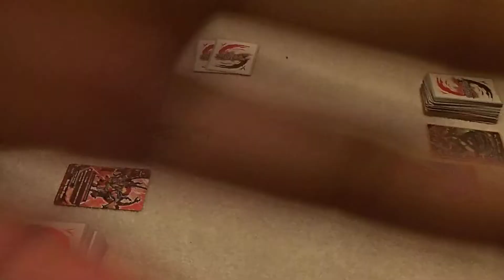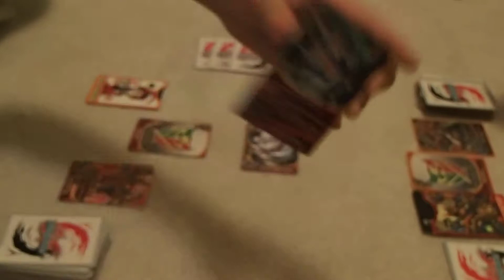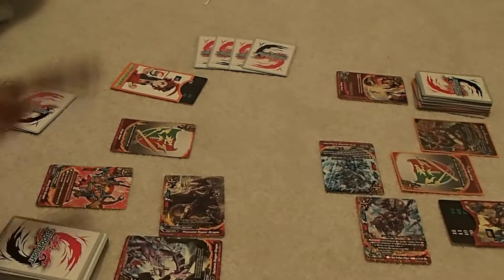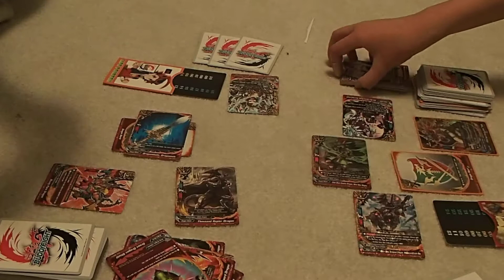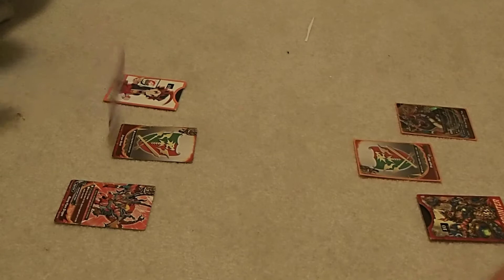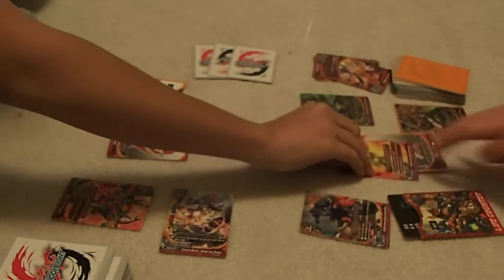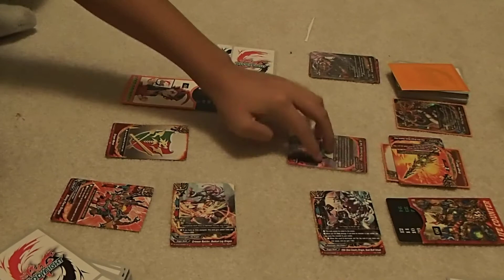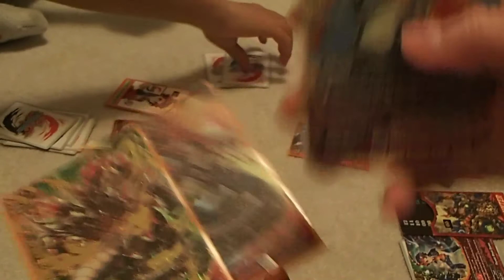Chinese New Year Weekly Buddyfight Dragon World VS Dragon World!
Hello everybody!! We are so sorry for missing a weekly buddyfight please have mercy! Since Chinsese New Year is coming out we decided to do a dragon vs dragon buddyfight even though 2016 is the year of the monkey! Tell us which worlds you want to fight and we will try to make a deck for it if we have the cards!